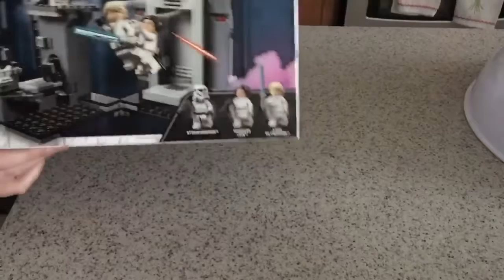LEGO Star Wars Death Star Escape speed build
Speed build LEGO 75229 Death Star Escape 329 pcs Star Wars ages 7 & up